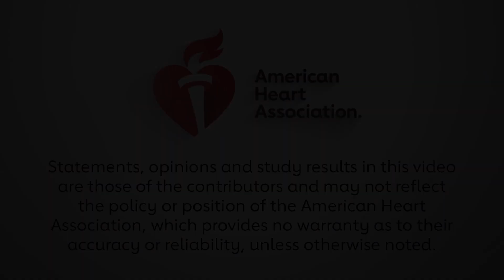Managing Blood Cholesterol Levels in Women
Sidney C. Smith, Jr., MD interviews Lynne Braun, PhD, CNP about what the 2018 Guideline for the Management of Blood Cholesterol recommends as optimal treatment for women.